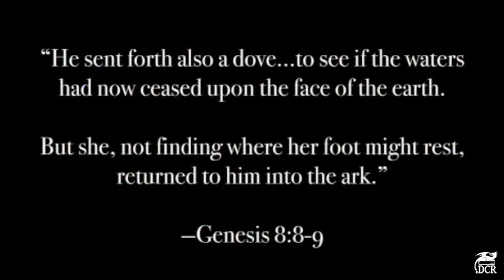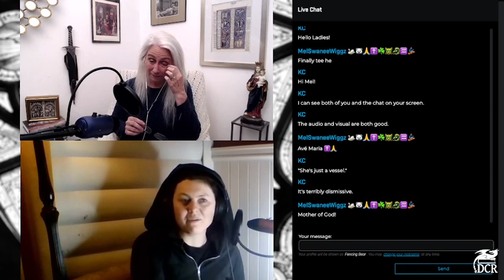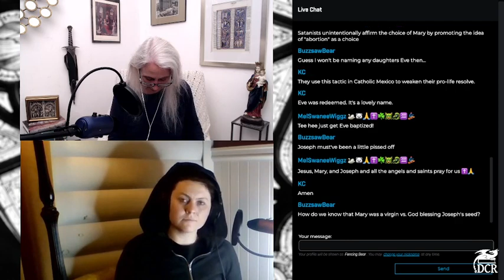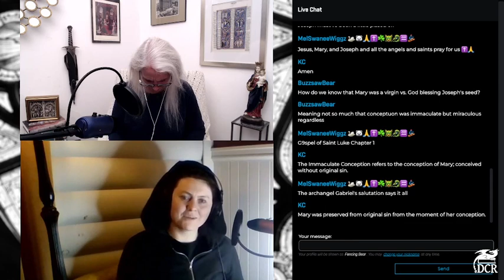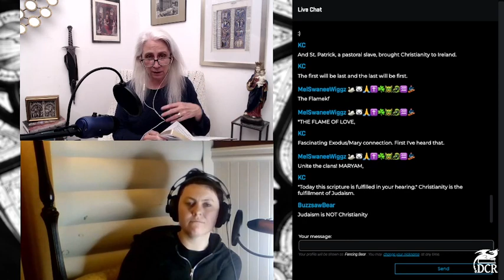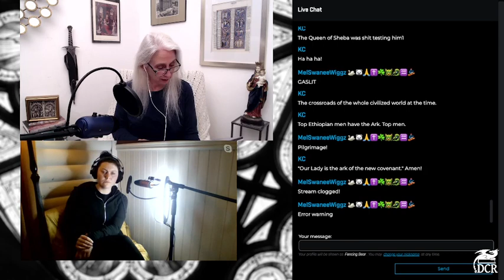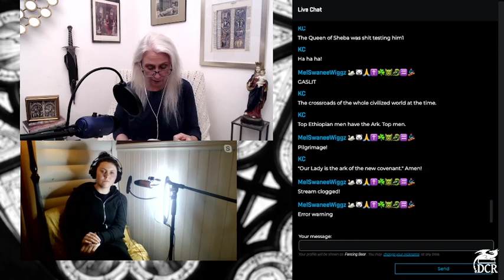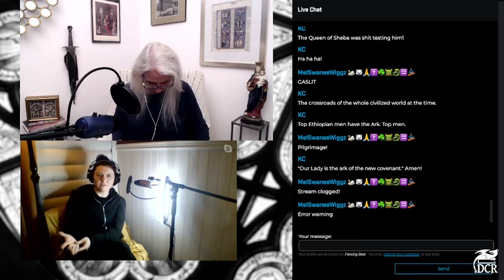Mosaic Ark 03 The Ark of the Lord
Hello? Hello? Is this thing on? Our sound test takes us on a perilous quest through the Scriptures, looking for traces of Our Lady. We scour the cosmopolitan wilderness of the ancient world and visit Solomon with the Queen of Sheba. Who is the Woman of Apocalypse 12, and what does she have to do with the Ark of the Tabernacle? —Streamed August 16, 2022

Go to DragonCommonRoom.com to buy our books and learn more about our journeys with the Ark.